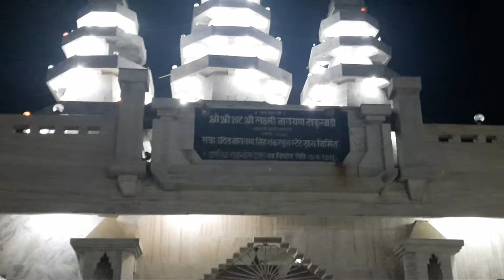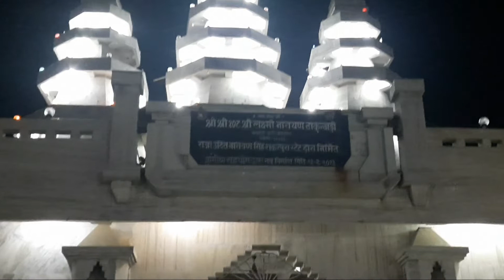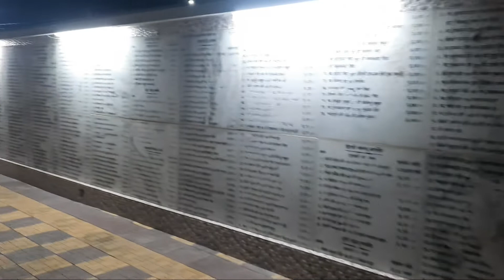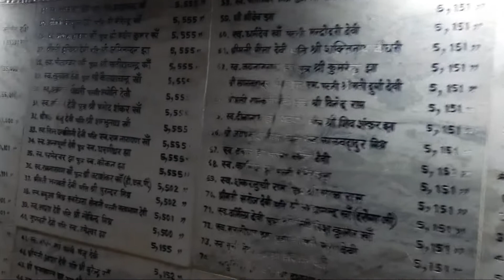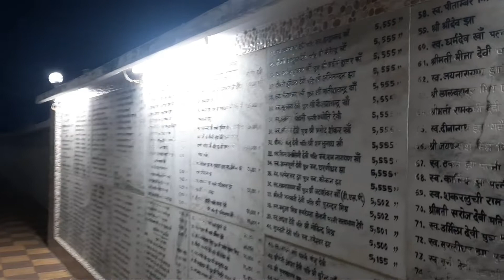BABAJI KUTI BANGAON,SAHARSA ।। बाबा लक्ष्मीनाथ गोसाई मंदिर बनगांव सहरसा।। vlog